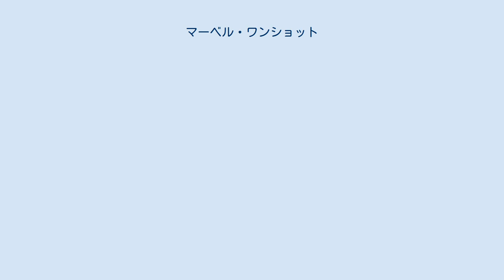マーベル・ワンショット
マーベル・ワンショット（Marvel One-Shots）は、マーベル・スタジオ製作によるビデオ短編映画のシリーズであり、マーベル・シネマティック・ユニバースに属する。
すべてマーベル・シネマティック・ユニバース作品のBlu-rayに収録されている。
 最初の2作はS.H.I.E.L.D.エージェントのフィル・コールソンのとある1日が描かれている。
3作目ではチタウリの銃を拾ったジェシー・ブラッドフォードとリジー・キャプラン演じる強盗カップルが描かれる。
4作目では『キャプテン・アメリカ/ザ・ファースト・アベンジャー』の後の出来事が描かれ、ヘイリー・アトウェルがペギー・カーター役で出演する。
5作目ではベン・キングズレー演じるトレバー・スラッテリーの『アイアンマン3』以後の動向が描かれる。
 2011年8月、マーベルはオリジナルビデオとして2本の短編映画を出すと発表した。
共同プロデューサーのブラッド・ウィンダーバウムは「これは新しいキャラクターやアイデアを実験する楽しい方法だが、もっと重要なことは、我々がマーベル・シネマティック・ユニバースを拡張し、我々の作品のプロットの外にあるストーリーを語る手段である」と語った。
最初の2本はエベリング・グループと提携して製作し、レイスラムが監督、エリック・ピアソンが脚本を務めた。
 サンディエゴ・コミック・コンにてマーベルは、『相談役』（The Consultant）が『マイティ・ソー』のBlu-rayとBlu-ray 3Dに特典として収録されると発表した。
監督はレイスラム、脚本はエリック・ピアソン、音楽はポール・オーケンフォールドである。
クラーク・グレッグとマキシミリアーノ・ヘルナンデスはそれぞれ以前の映画と同じくフィル・コールソン捜査官とジャスパー・シットウェル捜査官を演じる。
短編は彼らの場面にロバート・ダウニー・Jr演じるトニー・スターク/アイアンマン、ウィリアム・ハート演じるサディアス・“サンダーボルト”・ロス将軍、ティム・ロス演じるアボミネーションのアーカイヴ映像が組み合わされる。
共同プロデューサーのブライアン・ウィンダーブームはプロデューサーたちが「S.H.I.E.L.D.が糸を引いて映画で見られる出来事の原因になっている点を描きたかった。このアイデアを実現するには『アイアンマン』で登場した1人目のS.H.I.E.L.D.エージェントであるコールソン以上のキャラクターがいるだろうか?」と述べた。
 『ハンマー墜落現場へ向かう途中での出来事』（A Funny Thing Happened on the Way to Thor's Hammer）は、2011年10月25日発売の『キャプテン・アメリカ/ザ・ファースト・アベンジャー』のBlu-Rayに収録された。
クラーク・グレック演じるフィル・コールソンである。
 『アイテム47』（Item 47）は、『アベンジャーズ』のBlu-rayに収録され、アメリカ合衆国では2012年9月25日に発売された。
主演はクレア・ワイズ役のリジー・キャプランとベニー・ポラック役のジェシー・ブラッドフォードが務め、他にマキシミリアーノ・ヘルナンデスがシットウェルを再演し、さらにタイタス・ウェリヴァー演じるフェリックス・ブレイク捜査官が新登場する。
監督はマーベル・スタジオの共同社長であるルイス・デスポジート、脚本はエリック・ピアソンが務めた。
前2作は4分以下であったが、本作は約12分となっている。
 『エージェント・カーター』（Agent Carter）は、2013年9月3日の『アイアンマン3』のデジタル販売と同年9月24日の同作のBlu-ray発売の際に公開され、ヘイリー・アトウェルがペギー・カーター役で出演した。
他にドミニク・クーパーとニール・マクドノーはハワード・スタークとティモシー・“ダム・ダム”・デューガンを再び務め、クリス・エヴァンス演じるスティーブ・ロジャース/キャプテン・アメリカのアーカイヴ映像が流用され、さらにブラッドリー・ウィットフォードがジョン・フリン捜査官、シェーン・ブラックが正体不明の声を演じる。
監督はルイス・デスポジート、脚本はエリック・ピアソンである。
大まかな内容はカーター捜査官が 謎の物体“ゾディアック”を探るというものである。
 『王は俺だ』（All Hail The...